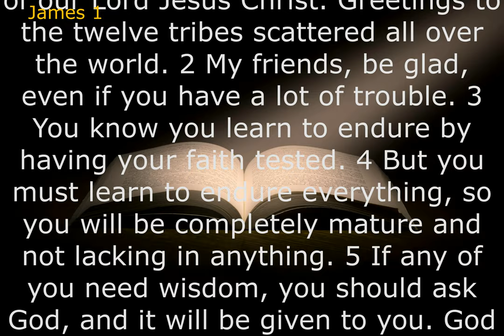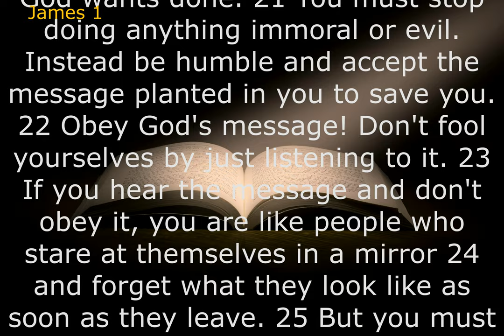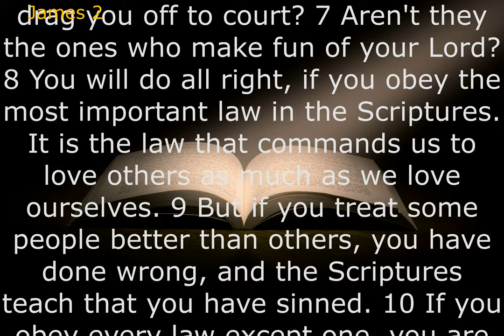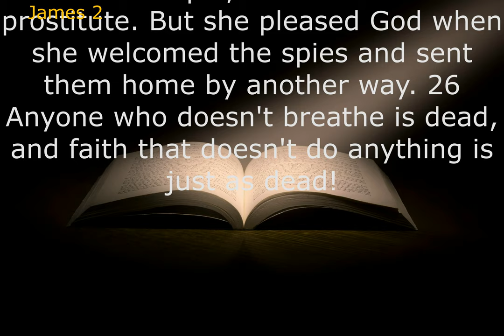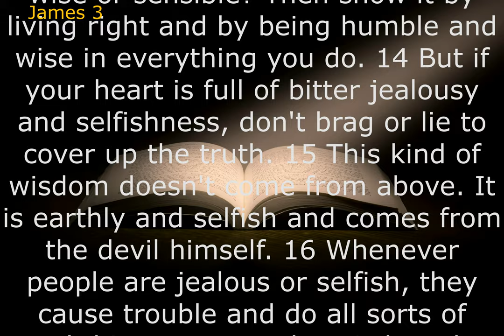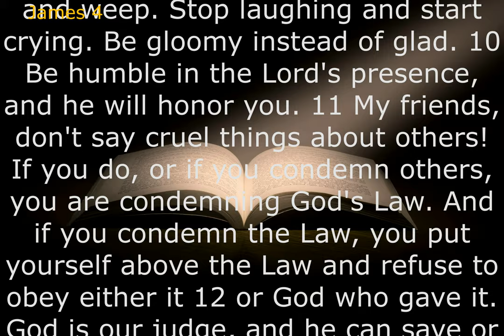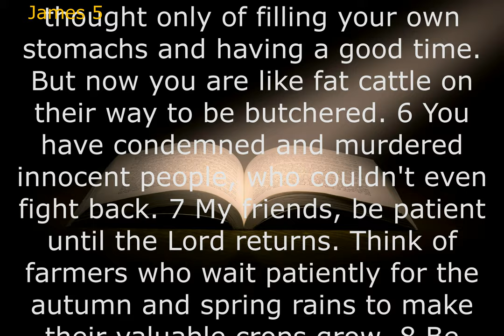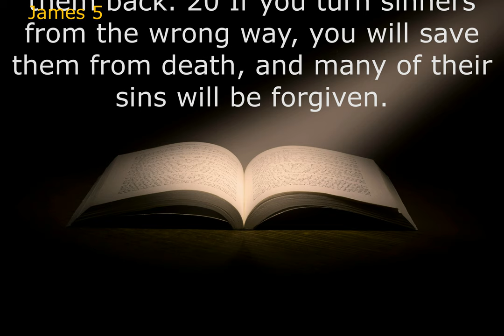Audio Bible: James (Contemporary English Version) With Text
James wrote to encourage his audience to gain wisdom, strengthen their faith and display their faith through obedience to God, especially in their treatment of other people.
The Gospel of James (or the Protoevangelium of James) is a second-century infancy gospel telling of the miraculous conception of the Virgin Mary, her upbringing and marriage to Joseph, the journey of the couple to Bethlehem, the birth of Jesus, and events immediately following.
It helps, however, to realize that the primary message James is driving in this book is that a Christian's faith in the gospel should work itself out in a life of obedience. As he says in James 1:22, believers in Jesus should not just hear the word and believe it, but they should also do what it says!
The letter is moralistic rather than dogmatic and reflects early Jewish Christianity. The writer covers such topics as endurance under persecution, poverty and wealth, control of the tongue, care for orphans and widows, cursing, boasting, oaths, and prayer.